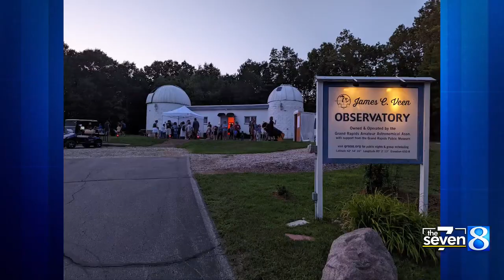GR museum hosting astronomy event featuring NASA scientist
The Grand Rapids Public Museum is getting ready to explore outer space. (April 12, 2023)